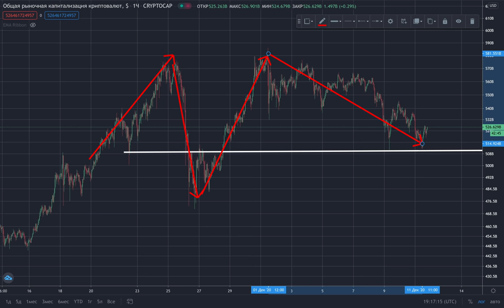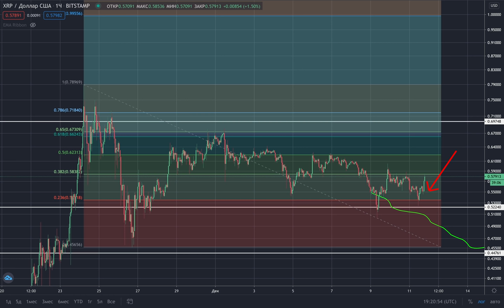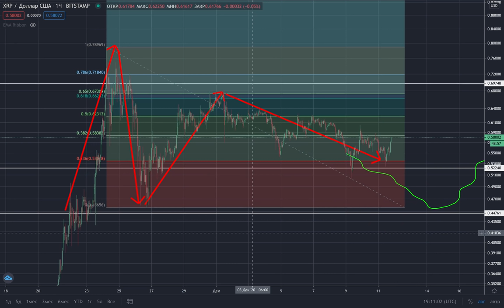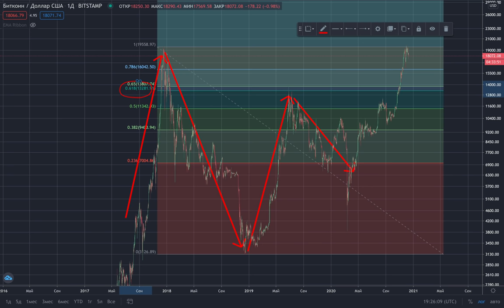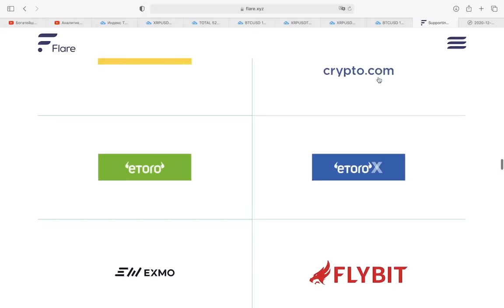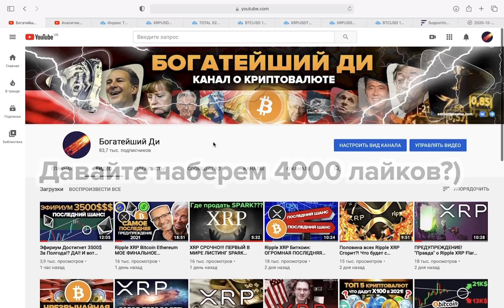Ripple XRP Только Что Прыгнул До 70 ЦЕНТОВ! Большое СОБЫТИЕ УЖЕ СЕГОДНЯ! Биткоин приближается к цели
здесь ищи биржу для аирдропа ripple arp SPARK

🚀 №1 Фьючерсная Биржа для Профи I Плечо100х I Скорость 10х I (Без Верификации!!!) + 100$ БОНУС до 31.12.20